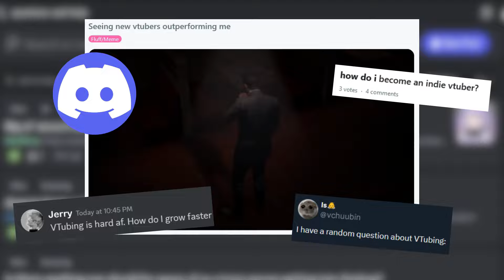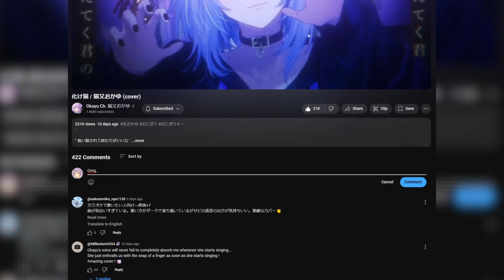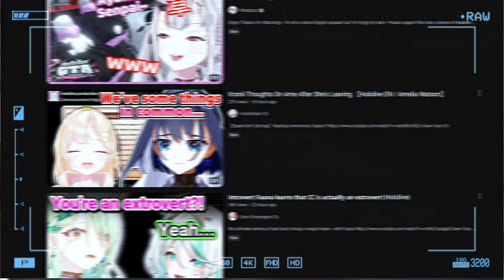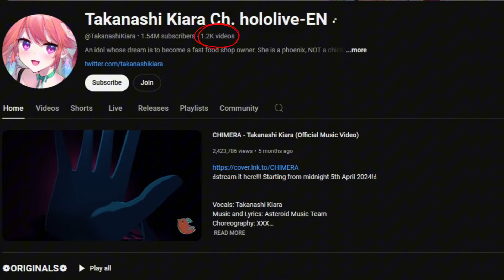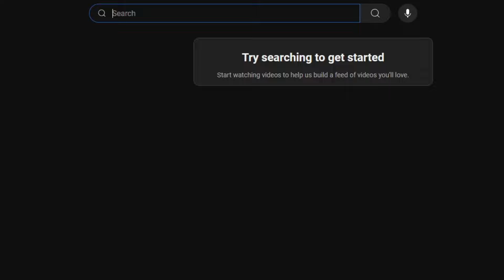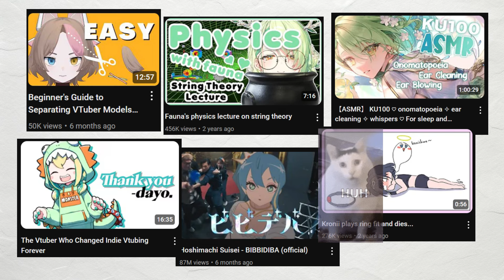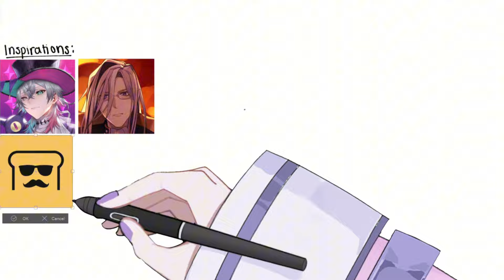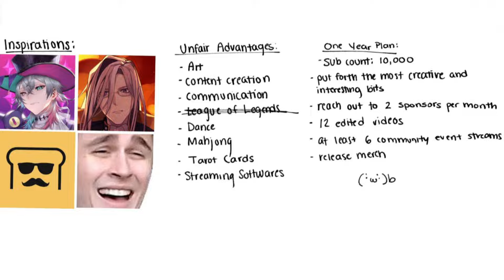JUMP START Your VTuber Channel in 2025 - A Guide on Growth☆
Want to grow as a VTuber but not sure where to start? This video clears up common misconceptions and walks you through the basics of content creation, so you can create a solid plan for your VTubing journey!

Whether you're just starting out or looking to improve, this guide will help you understand what it really takes to grow and succeed as a VTuber. Perfect for beginners or anyone looking to level up their content!

Timestamp:
0:00 Intro
0:27 Misconception of "Luck"
2:23 Video Format
2:58 Quality vs. Quantity
5:19 Niche vs. Variety
7:25 Evergreen Content
8:41 Conclusion (and Writing Exercise)

「Credits」
Character Model/Rig/Reference Sheet: Me
Character Design: @siivvvvvv
Ending Screen: @k_szk
Social Media Logo: Freepik
Character art: @living_deadroom and @hoopyon
General Assets: Canva
「Notes」
My name is Jueri, and I'm a moon bunny VTuber sent to Earth to pursue my idol dreams. I like to play games, do art, and sing/dance by myself~ My inspiration stems from Hololive and their streams!